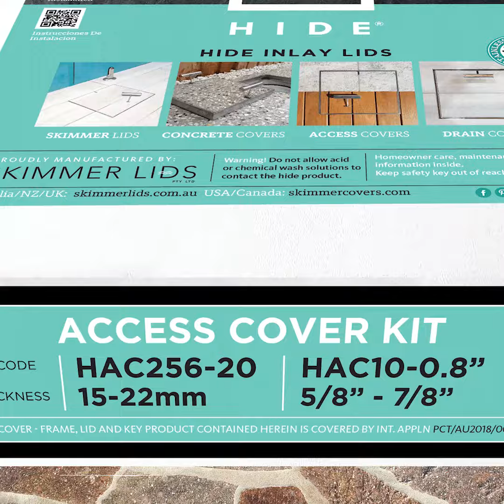HIDE Access Covers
SAFE. SEAMLESS. STUNNING. Check it out!
HIDE Access Covers are the perfect solution for hiding service points around your landscape, pool and patio. HIDE Kits allow you to add almost any building material into the lid so that it blends into its surrounding landscape.